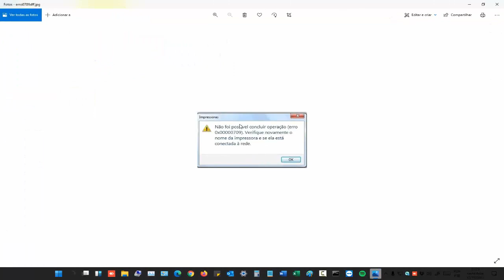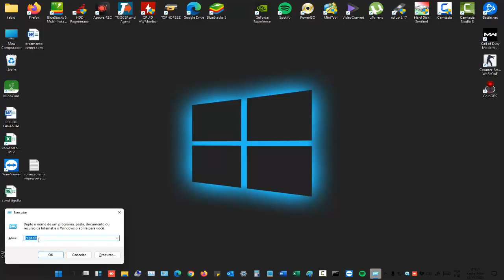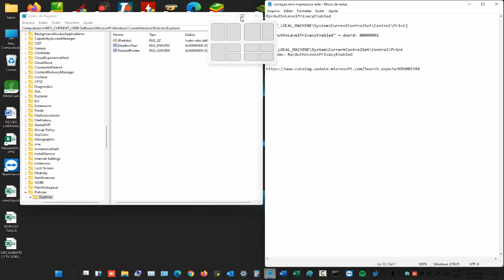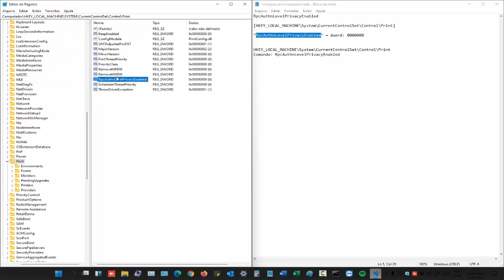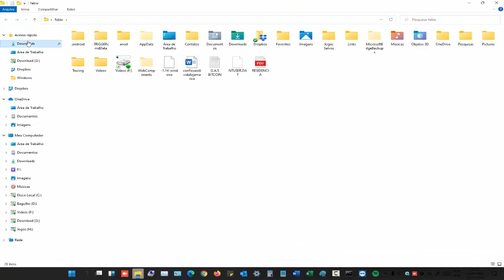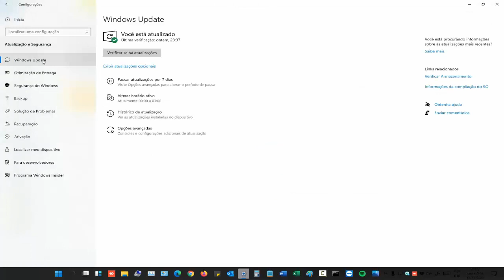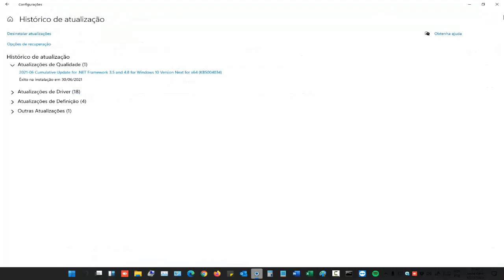ERRO impressora parou de imprimir na rede !!(resolvido)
Galera nesse video vou ensinar a vocês como resolver um erro chato que veio na atualização de setembro do windows 10 e  7 ok  , erro ao instalar impressora na rede !

(📝ɪɴsᴄʀᴇᴠᴀ-sᴇ)
(📑 ᴄᴏᴍᴇɴᴛᴇ)
(📲 ᴄᴏᴍᴘᴀʀᴛɪʟʜᴀʀ)

OBS: DESINSTALAR E INSTALAR NOVAMENTE A IMPRESSORA APOS O PROCEDIMENTO OK !

Comandos:
regedit
HKEY_LOCAL_MACHINE\System\CurrentControlSet\Control\Print
 RpcAuthnLevelPrivacyEnabled
Atualização KB5005565 e KB5006670 a serem removidas.

vlw galera !